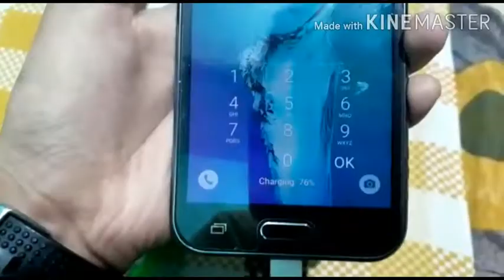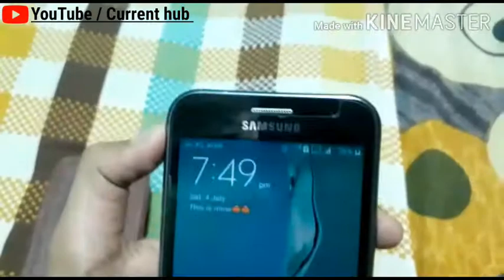Making Power bank At home || CURRENT HUB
Hi guys, Today we are going to make Power bank At home.
CURRENT HUB
Jai hind.